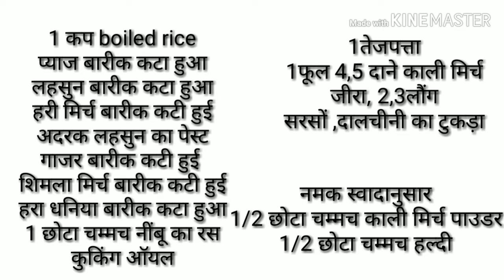Veg Pulao Recipe | How To Make Vegetable Fried Rice Restaurant Style | पुलाव बनाने की विधि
veg pulao recipe in hindi
veg pulao recipe in pressure cooker
vegetable rice recipe in pressure cooker
vegetable fried rice recipe in pressure cooker
vegetable fried rice restaurant style
how to make vegetable fried rice restaurant style
how to make vegetable fried rice recipe
how to make veg fried rice recipe
easy veg fried rice recipe
simple veg fried rice recipe indian
pulav veg recipes
pulav veg recipes in hindi
पुलाव बनाने की विधि
पुलाव बनाने की विधि इन हिंदी
सादा पुलाव बनाने की विधि
सादा पुलाव बनाने का तरीका
easy veg fried rice recipe without soy sauce